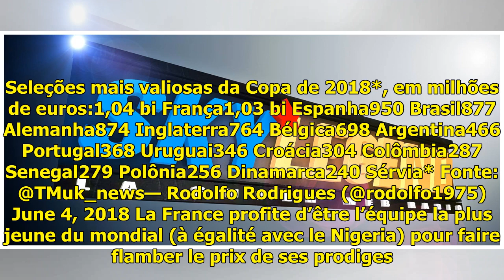Pognon: La France est la sélection la plus chère de ce mondial